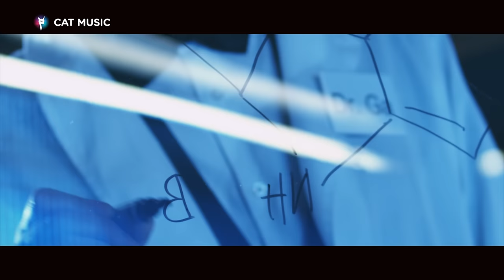YorGa feat. Brighi - Every drop (Official Video)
YorGa feat. Brighi - Every drop (Official Video) by Cat Music

Muzica si text: Gabriel Baruta
Productia muzicala: Gabriel Baruta & Florin Iordache
Mosquito Production